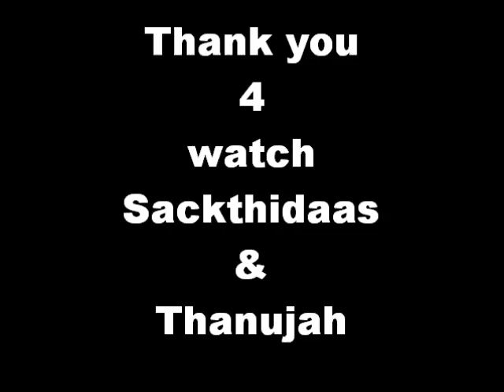Morissa movie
Sweden